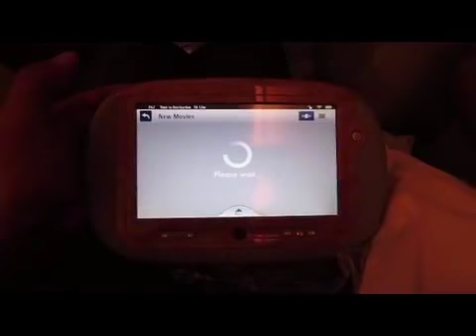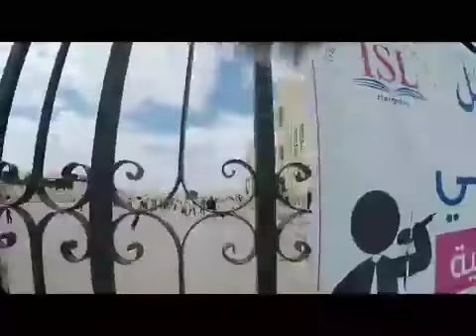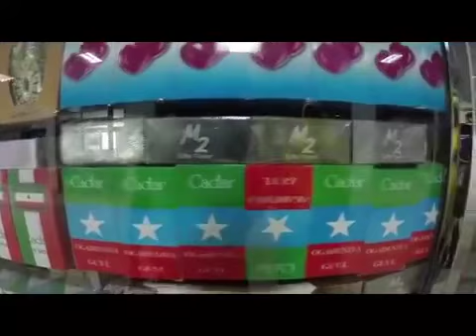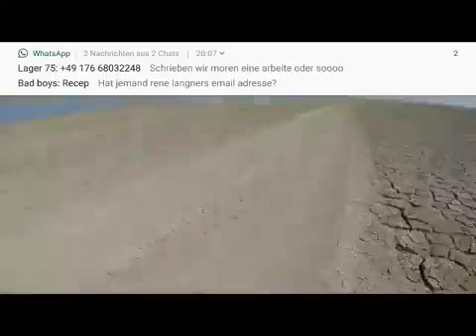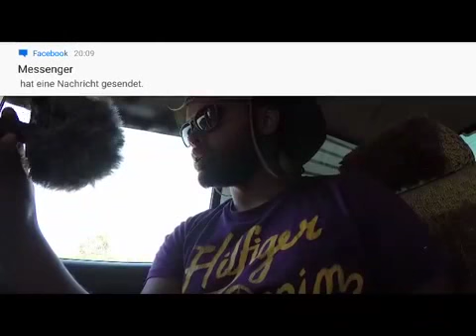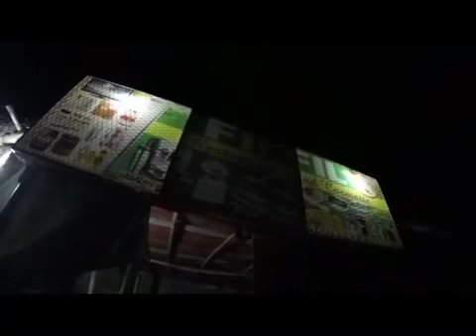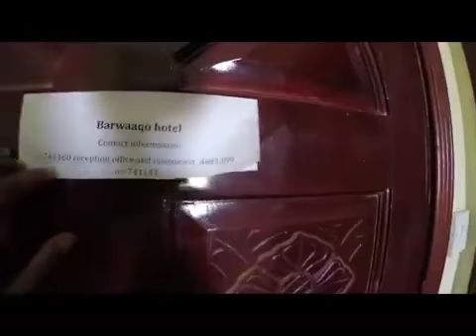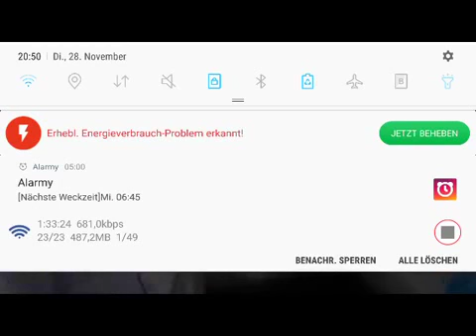live ila Daawo Bilicda iyo Horumarka Caasimada Geeska